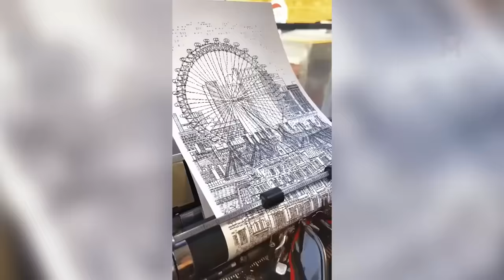Moments You Must See To Believe ! 🤯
200 MOMENTS YOU MUST SEE TO BELIEVE | BEST OF THE MONTH

The most spectacular and interesting videos.

As we all know, a lot of amazing and incredible events happen around us every day. To notice this, you just need to be very careful. And even better, to have a good reaction and have time to shoot it on camera. Although surveillance cameras are already watching us everywhere today, there is no hiding from their attentive eyes. Right now, I will show you the most unusual moments that were captured on camera by lucky chance.